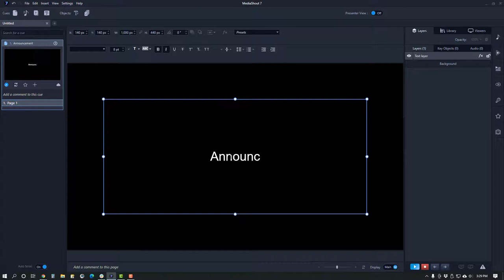MediaShout 7 In A Minute: -- Using the Cues Library --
It's easy, it's flexible, it's time-saving!